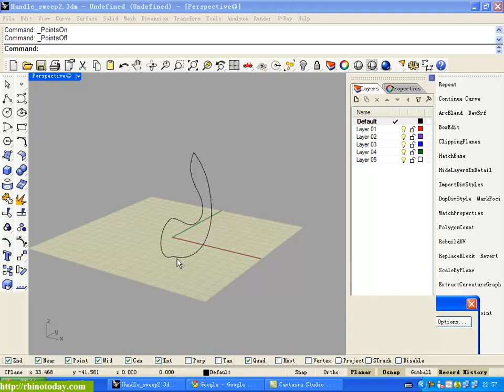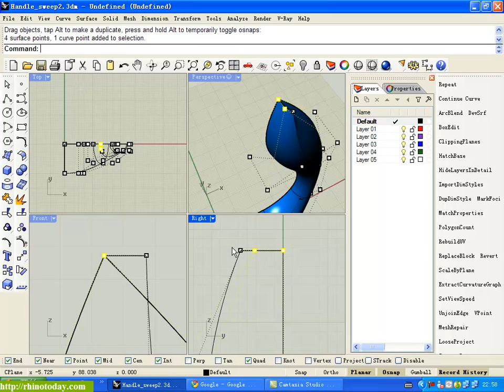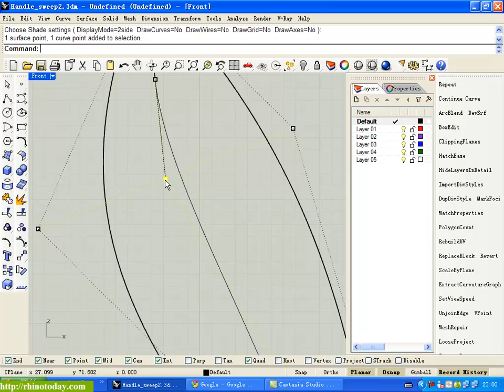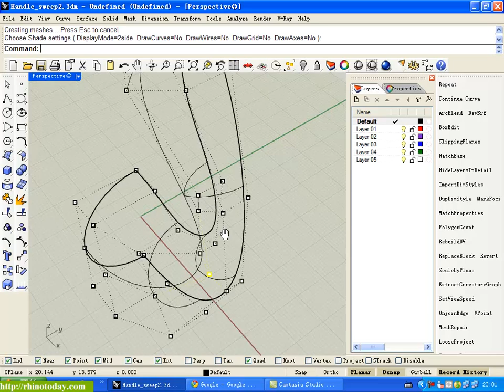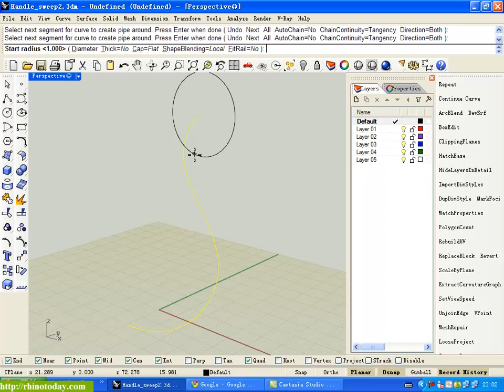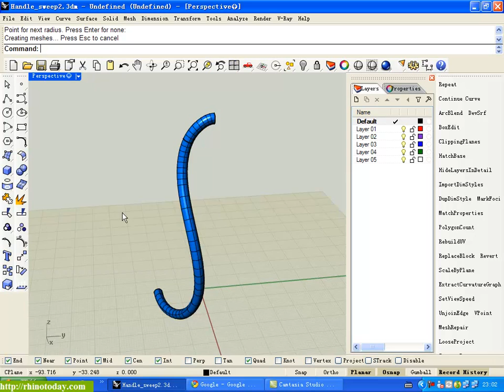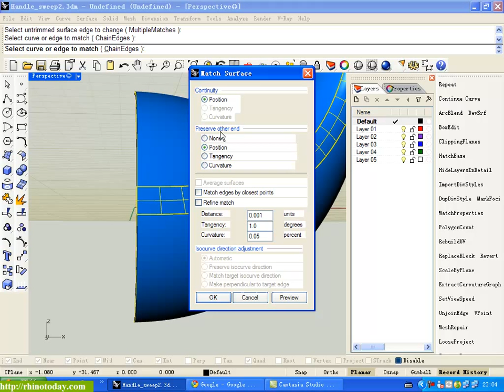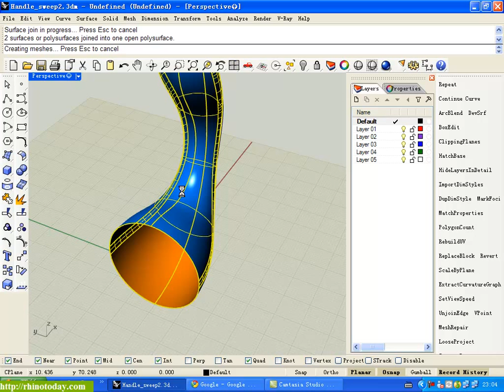[Rhino tutorial] Modeling a featured handle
This tutorial will teach you how to use rhinoceros to design a featured handle quickly.
Original Tutorial from Rhinotoday.com. This video may not be reprint or used without permission